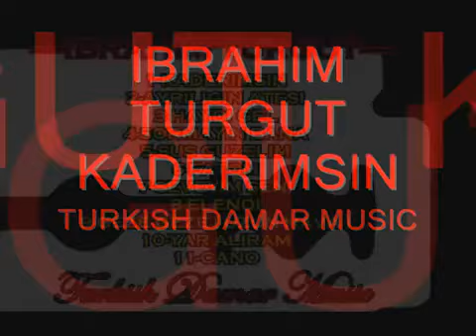İbrahim Turgut - KADERİMSİN (Şanlıurfalı sanatçımız)